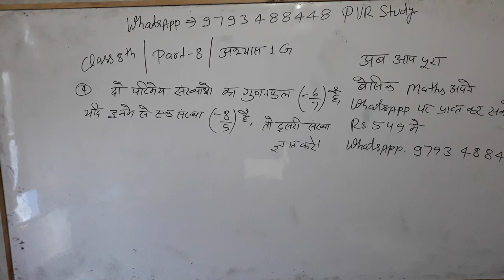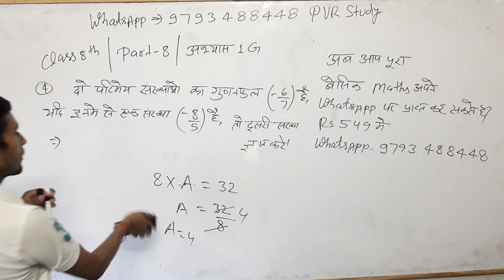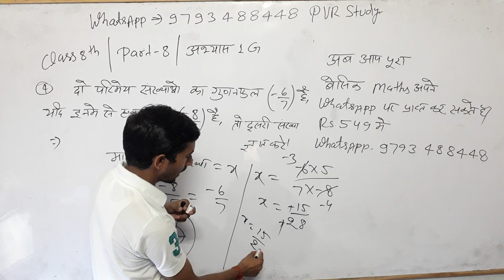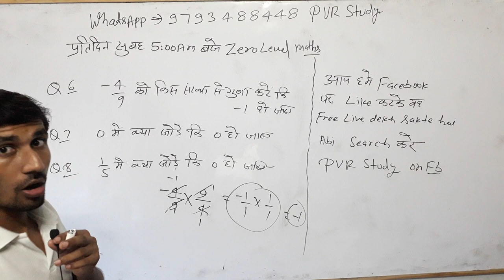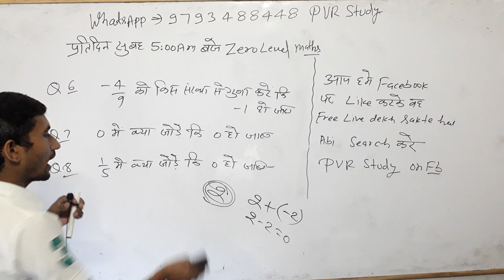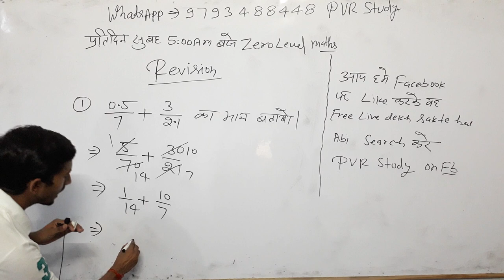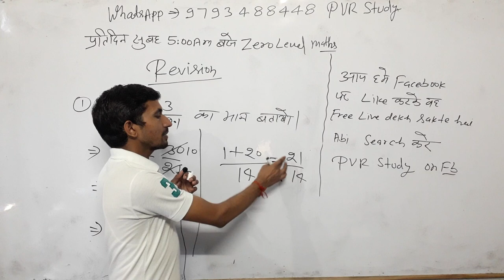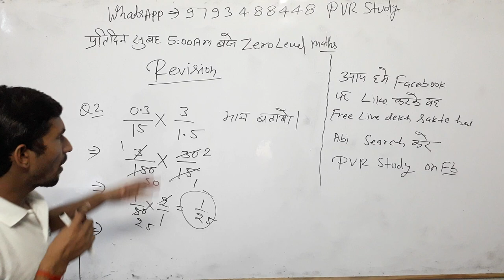Class 8th Maths#Zero_level_Maths part 8/ basic math in Hindi for SSC RRB CTET UPSI UPP